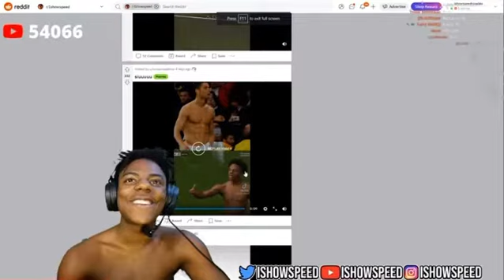IShowSpeed Reacts to doing the same exact SEWEY as Ronaldo